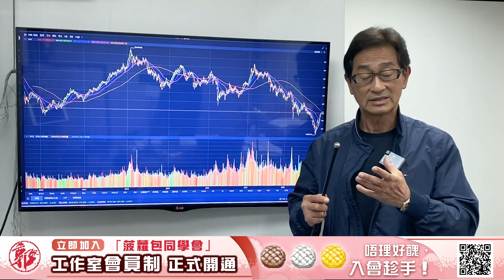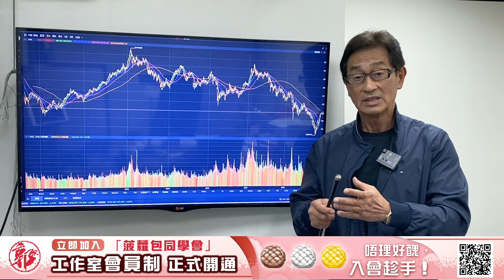【郭Sir重點睇】港股有啲料到？《郭思治》2022-12-11